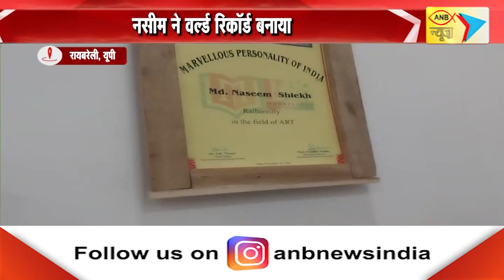रायबरेली, यूपी : नसीम ने वर्ल्ड रिकॉर्ड बनाया | ANB NEWS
रायबरेली, यूपी : नसीम ने वर्ल्ड रिकॉर्ड बनाया
दुनिया का सबसे छोटा पेटिंग ब्रश बनाकर बनाया रिकॉर्ड